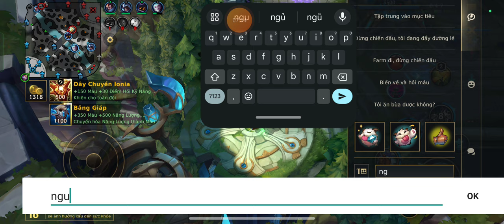Liên minh Tốc Chiến #32: Người máy trợ thủ Blitzcrank kéo team bạn không trượt phát nào